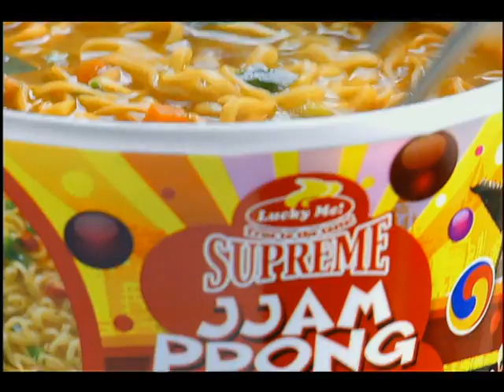LOVE STORY2 30s TVC